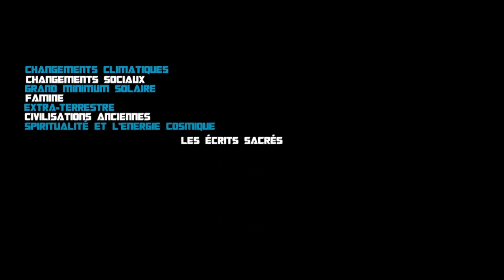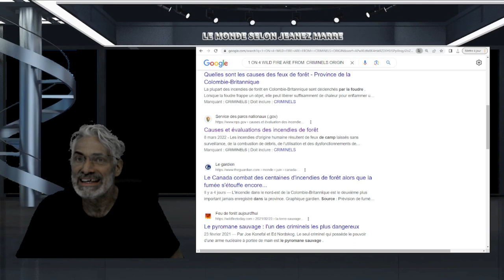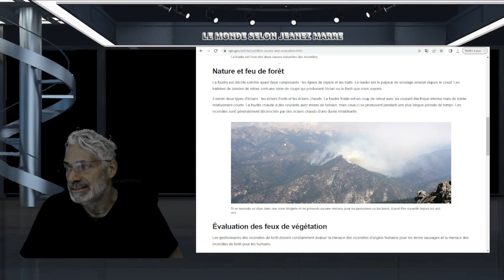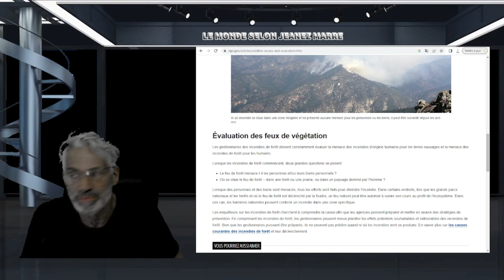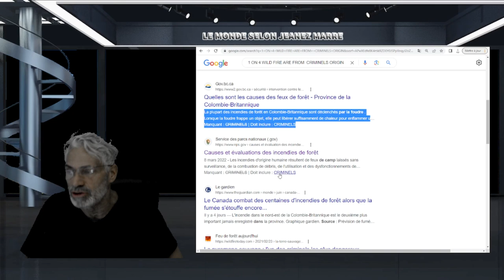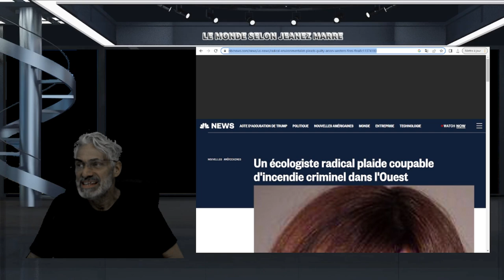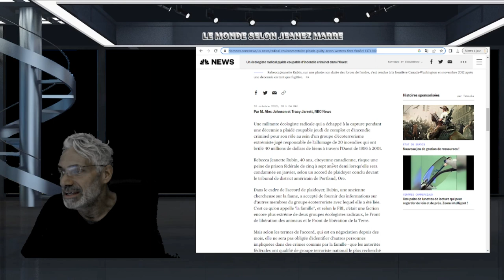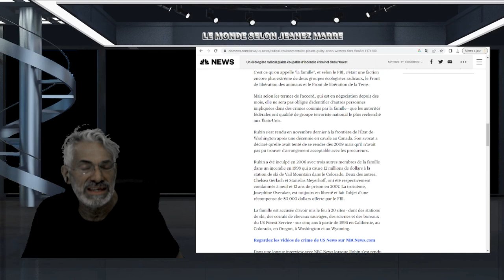EXCLUSIF; JE VOUS PARTAGE DES INFOS QUE L'ON VEUT VOUS CACHER; À REGARDER TOUT DE SUITE.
LIEN;